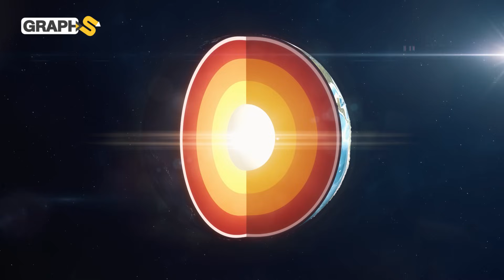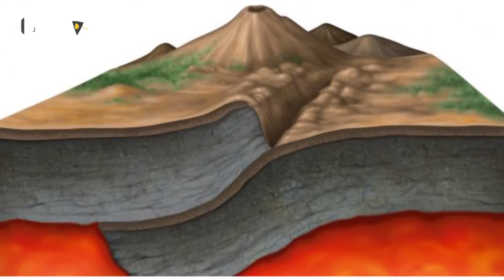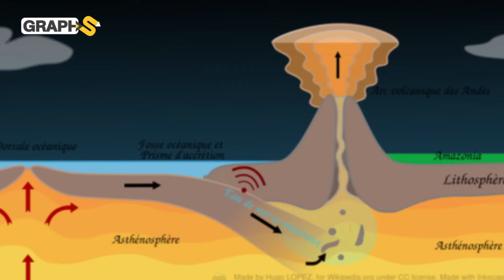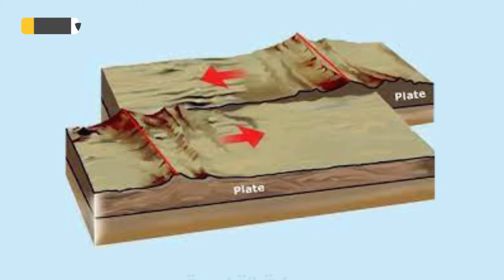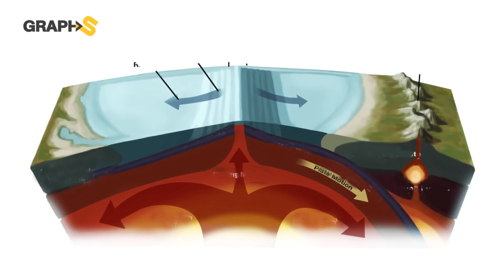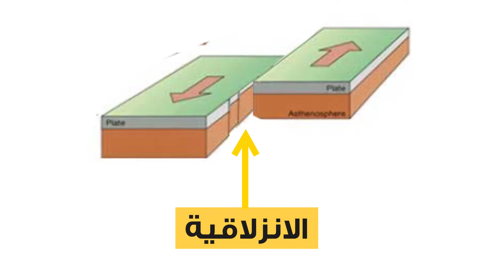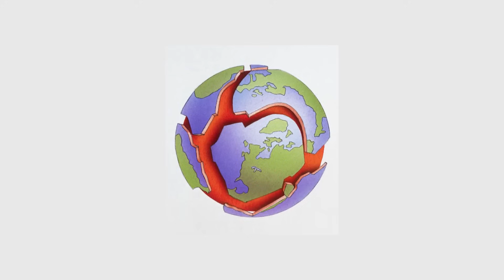الصفائح التكتونية .. القوة التي تقتلنا بها الطبيعة!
يتحدث الفيديو عن الصفائح التكتونية وهي السرّ الخفي وراء الزلازل والبراكين وتشكل تضاريس الأرض كلها .. نشرح لكم في هذا الفيديو كيف تتسبب حركة هذه الصفائح بتغير وجه الكوكب وما هي أكثر الدول عرضة للزلازل في العالم
0:00 المقدمة
0:40 تركيبة الكرة الأرضية
1:30 توزع الصفائح التكتونية
3:30 حركات الصفائح التكتونية ونتائجها
8:00 أكثر الدول عرضة للزلازل في العالم

حساباتنا على السوشيال ميديا
تويتر: